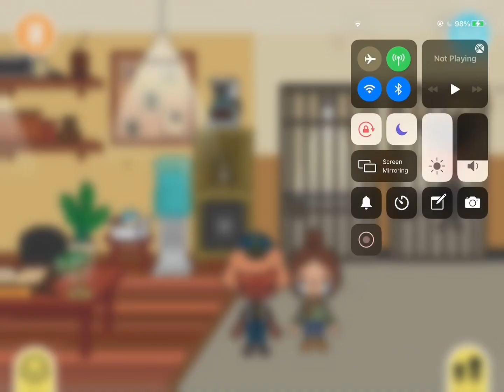The stolen kid